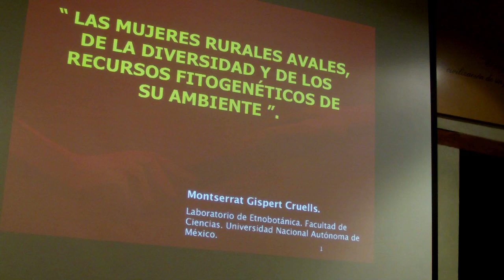Mujeres en la Ciencia: Dra. Montserrat Gispert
Facultad de Ciencias de la UNAM. Departamento de ecología y recursos naturales.